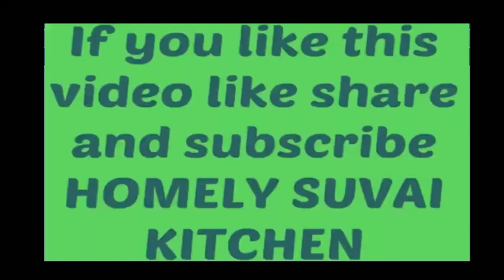TEAபிரியர்களுக்கு சுடச் சுடஇஞ்சிTEA#injitea#refreshingடீ#39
Teapowder 3 tsp
Ginger 1,1/2 inch crushed
Cardamon 3
Sugar
Milk half liter

அனைத்து ரெசிப்பி வீடியோவும் மிகவும் சுலபமாகவும் சீக்கிரமாகவும் ஆரோக்கியமாகவும் இயற்கையான முறையில் சிறந்த செயல்முறை விளக்கத்துடன் அறிந்து கொள்ள ஹோம்லி சுவை கிச்சனை சப்ஸ்க்ரைப் பண்ணி இணைந்திருங்க.
ஆதரவுக்கு நன்றி.